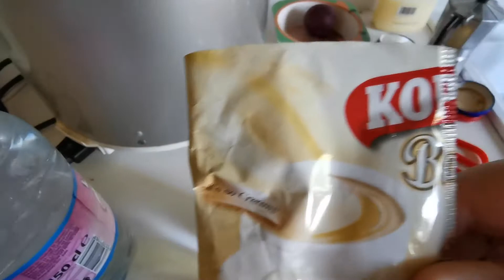SIMPLE ICE COFFEE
Famous ice coffee